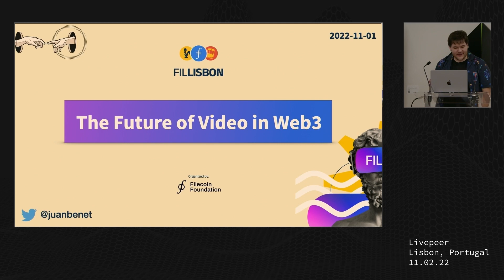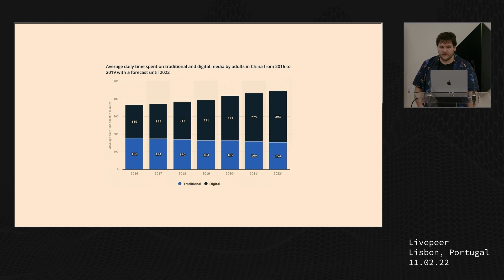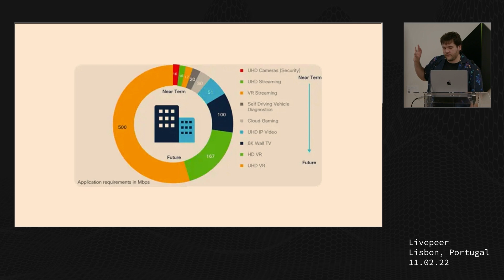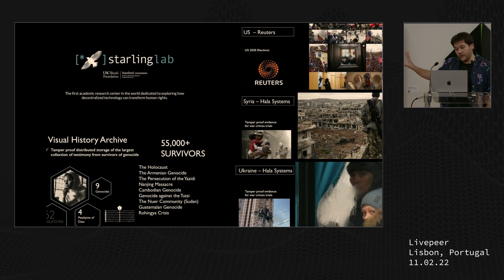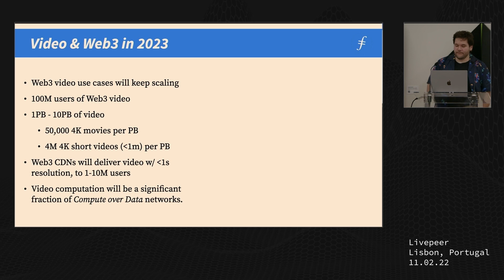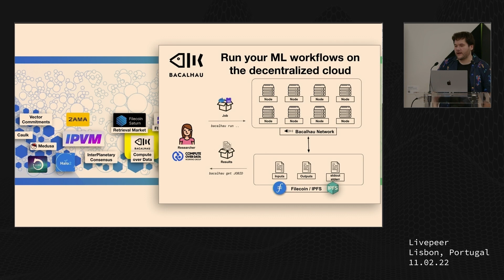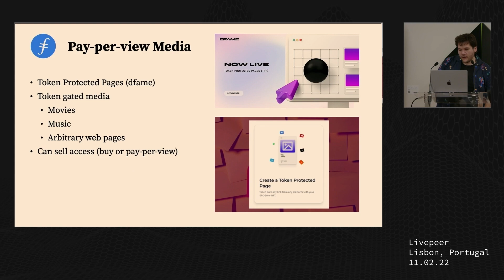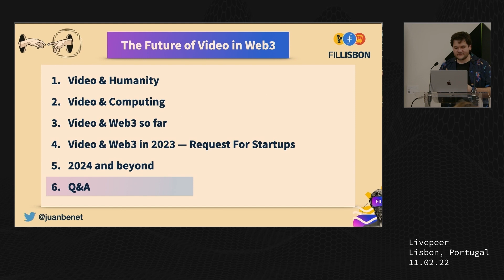The Future of Video in Web3 (Juan Benet, Protocol Labs)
Speaker: Juan Benet (Founder and CEO, Protocol Labs)
Event: Future of Web3 Video
Location: Lisbon, Portugal